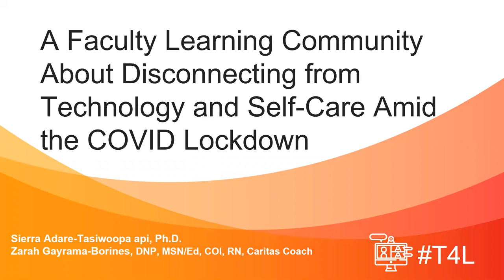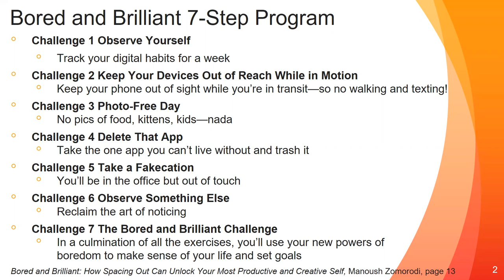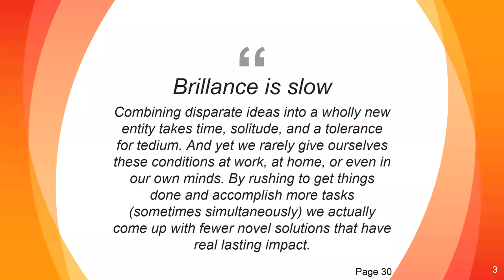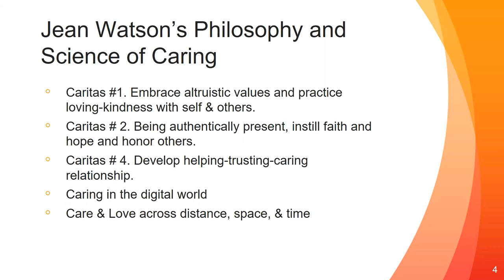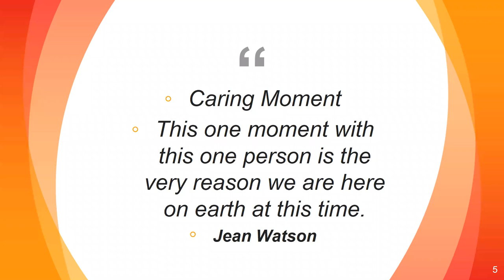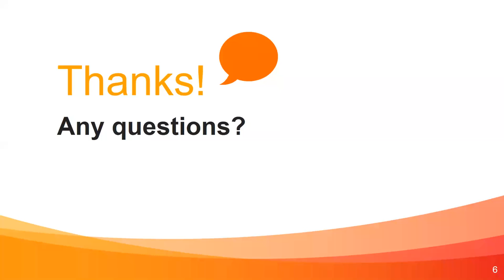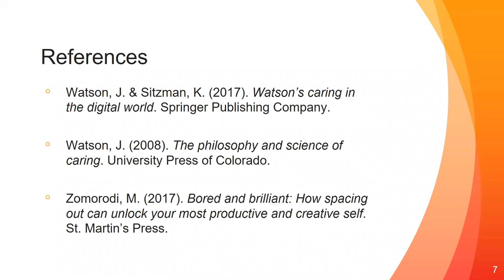T4L | Zarah Borines & Sierra Adare Tasiwoopa api | A Faculty Learning Community About Disconnect...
A Faculty Learning Community About Disconnecting from Technology and Self-Care Amid the COVID Lockdown
Zarah Borines, Sierra Adare-Tasiwoopa api

Can self-care happen amid the pandemic? Even more ironic, we were in the middle of a FLC about disconnecting from technology. We had to find some small ways to carve out time from technology in order to maintain any sense of what Jean Watson calls “self-equanimity.” In this roundtable we will explore Watson’s Caring Science and Manoush Zomorodi’s practical steps
for unplugging from our devices and “mind wandering.” We will share coping strategies. Takeaways include ways to use technology wisely, foster self-healing, and inspire balanced family quality time that can lead to a healthier mental and physical lifestyle.

Presentation type: Interactive Round Table (50 minutes)
Session type: Self-care and Mental Health
Session track: Faculty Development